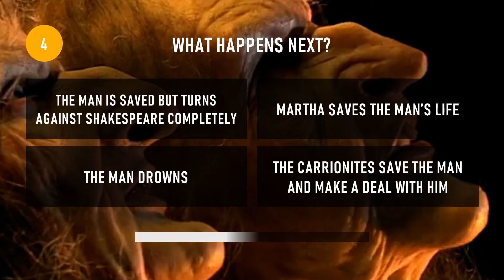The Shakespeare Code | Quick Quiz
How much do you remember about this series 3 episode?